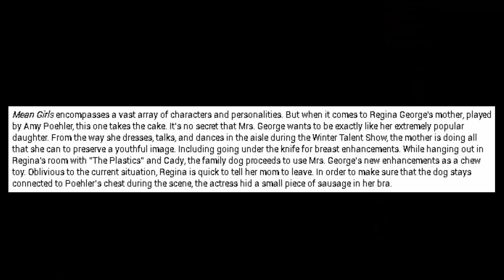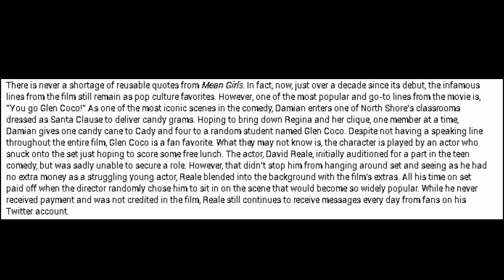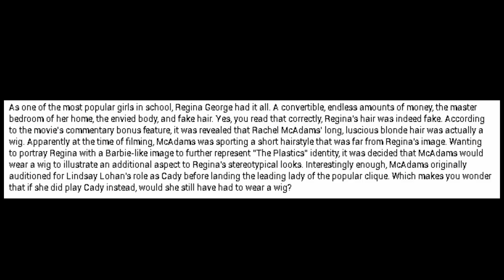15 Things You Didn’t Know About “Mean Girls”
15 Things You Didn’t Know About “Mean Girls”. It goes without saying that Mean Girls is probably the best teen comedy of this generation.

15. Tim Meadows’ Broken Hand Was Written Into The Script
14. Lindsay Lohan Auditioned For Regina
13. Amy Poehler Hid A Sausage In Her Bra
12. Ashley Tisdale Auditioned For Karen Smith
11. Tina Fey And Amy Poehler Gave Rap Lessons On Set
10. The Movie Was Originally Titled “Homeschooled”
9. Jonathan Bennett Was Cast Because He Resembled Jimmy Fallon
8. Glen Coco Is An Actual Person
7. James Franco Was Considered For Aaron Samuels
6. Regina George And Her Mother Are Only Seven Years Apart
5. Janis Ian Was Named After A Singer
4. The Film Is Based On A Parenting Book
3. Regina George’s Luscious Blonde Hair Was Fake
2. The Christmas Talent Show Skirts Were Made Of Plastic
1. Regina George Earned The Right To Her Name